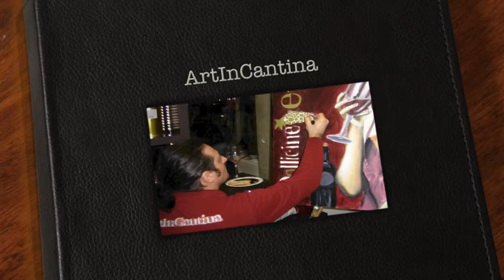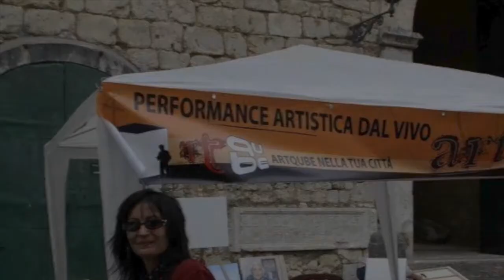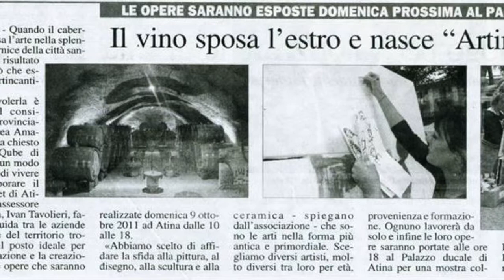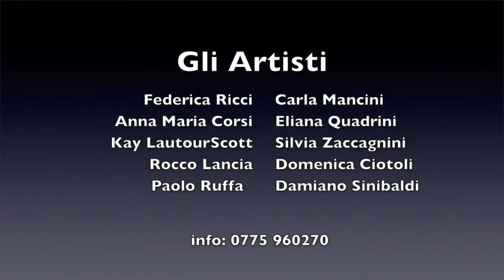Art in Cantina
Questo video riguarda ArtinCantina